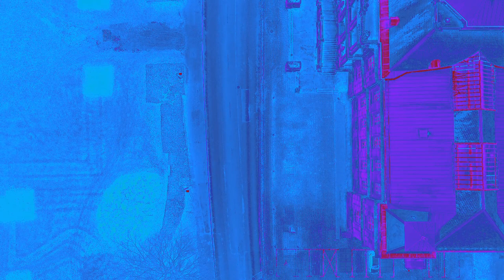Gotha von oben - Herzogliches Museum Gotha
Gotha - Herzogliches Museum Gotha, Schlosspark, Rosengarten und ein bisschen vom Schloss Friedenstein. Gefilmt in den Morgenstunden. Erste Videobearbeitungen.